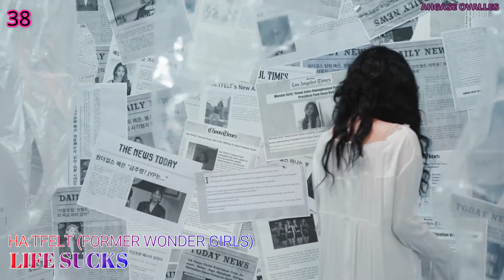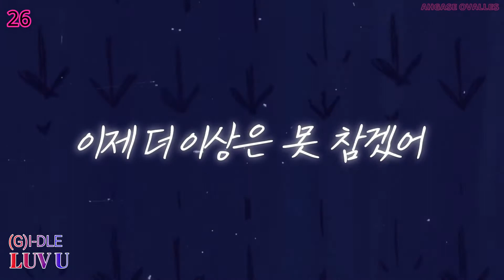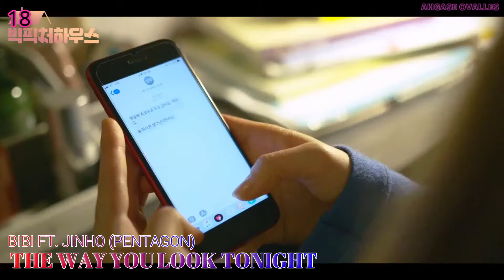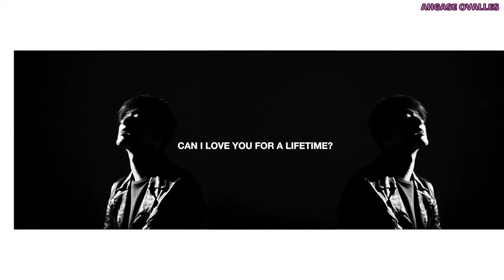[TOP 72] K-POP SONGS APRIL 2020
Korean, Japanese and English Releases.